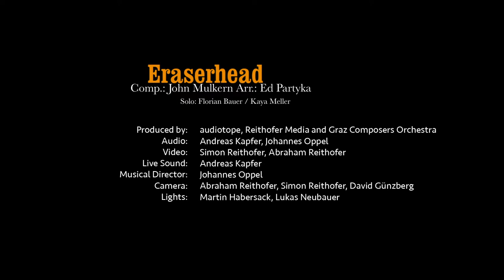Audiotope Studio Session - Eraserhead - Graz Composers Orchestra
Die "audiotope studio sessions" werden von Reithofer Media und den audiotope studios veranstaltet und versuchen Live-Recording Sessions mit dem gewissen Extra zu bieten.
In dieser Session präsentieren wir das grandiose Graz Composers Orchestra in einem Live-Recording mit über 300 Gästen.

Eraserhead - Comp.: John Mulkern; Arr.: Ed Partyka

Solo: Kaya Meller / Florian Bauer

Produced by: audiotope, Reithofer Media and Graz Composers Orchestra
Audio: Andreas Kapfer, Johannes Oppel
Video: Simon Reithofer, Abraham Reithofer
Live Sound: Andreas Kapfer
Musical Director: Johannes Oppel
Camera: Abraham Reithofer, Simon Reithofer, David Günzberg
Lights: Martin Habersack, Lukas Neubauer, Claudia Döffinger

Reed 1:   Anna Keller
Reed 2:   Jonathan Herrgesell
Reed 3:   Oleksandr Ryndenko
Reed 4:   Florian Supancic
Reed 5:   Florian Bauer

Trumpet 1:   Dominic Pessl
Trumpet 2:   Markus Krofitsch
Trumpet 3:  Axel Mayer
Trumpet 4:  Kaya Meller

Eb-Horn:  Silvio Rether

Trombone 1:  Adam Ladanyi
Trombone 2:  Matyas Papp
Trombone 3:  Christian Godetz
Bass-Trombone: Markus Wonisch

Guitar:   Manuel Schuster
Piano:   Fabian Supancic
Bass:   Michael Ringer
Drums:   Thomas Stabler

Vocals:   Ursula Reicher
Conductor:  Hannes Oppel